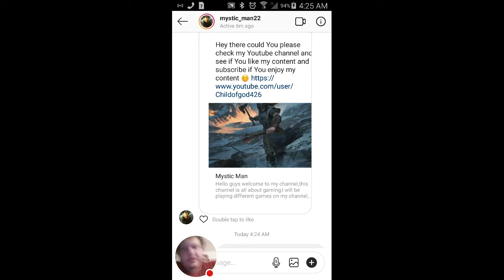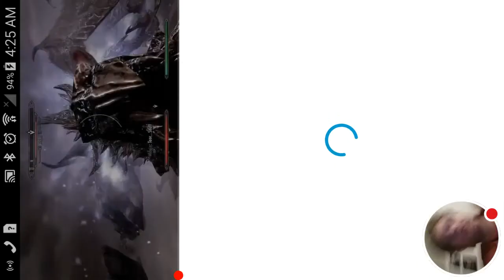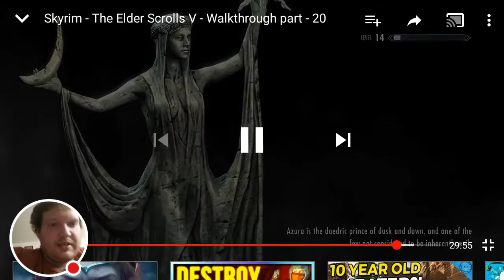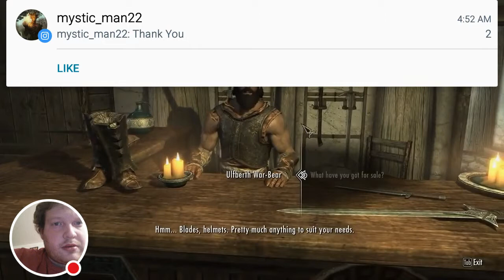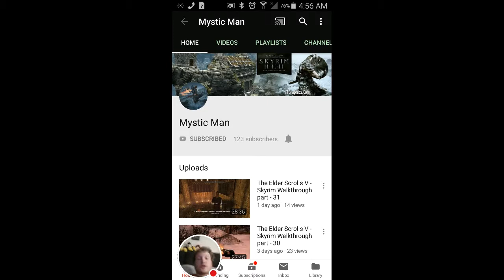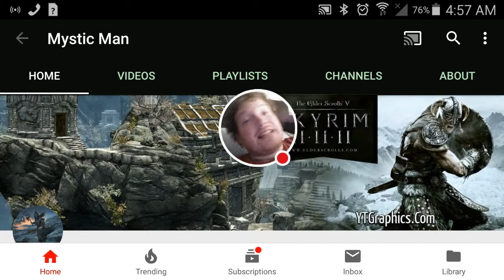Reaction Mystic Man Skyrim Walk Through Part 1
Mystic Man Skyrim Walk Through Part 1